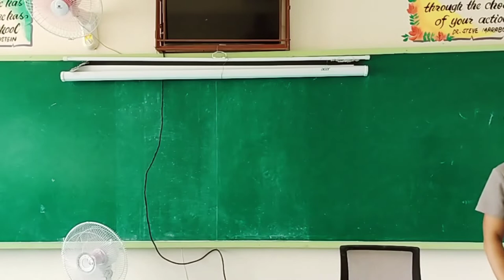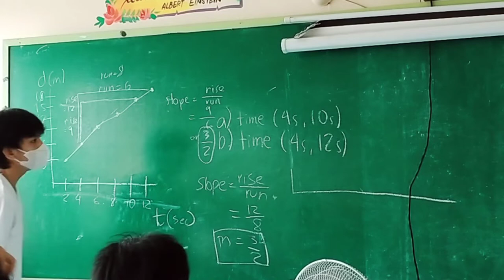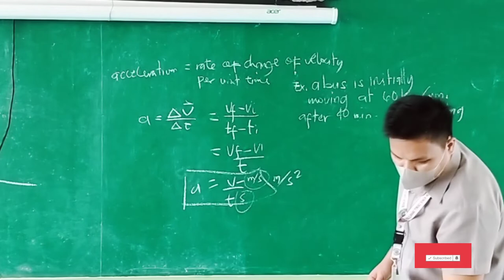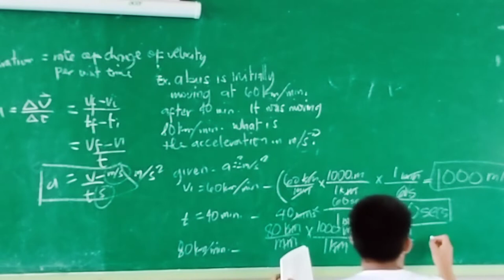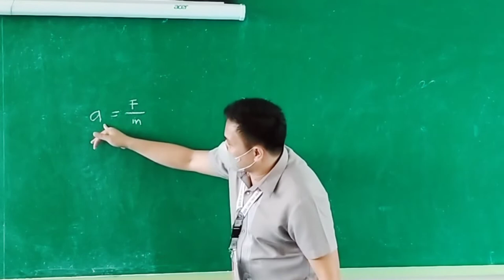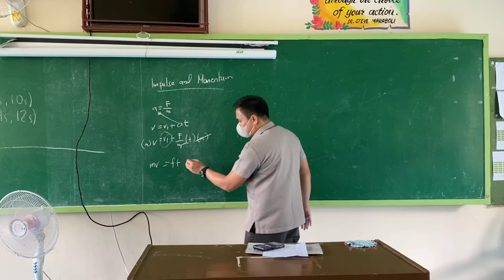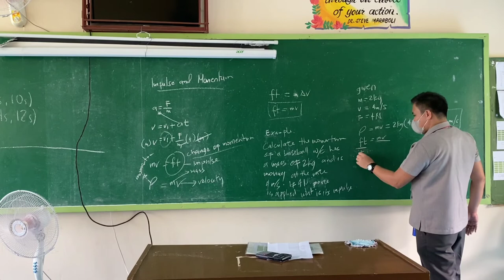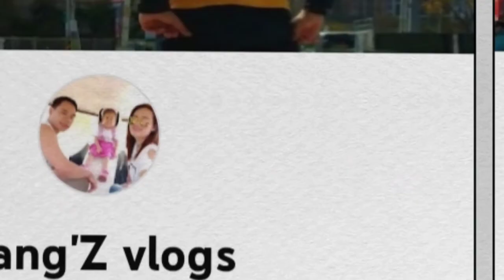General Physics 1 Class Instruction Overload | Eksena Bago Matapos ang First Quarter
Concept Discussed:
Review:
Position vs. time graph and Slope of a line
New Concept Discussed:

Acceleration
Laws of Motion
Impulse and Momentum
Work and Power